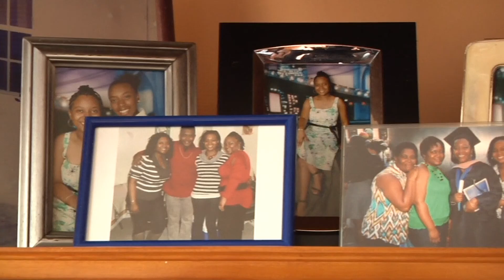The Moment of Truth "Sins and Sickness" Rev. Merril Wallace